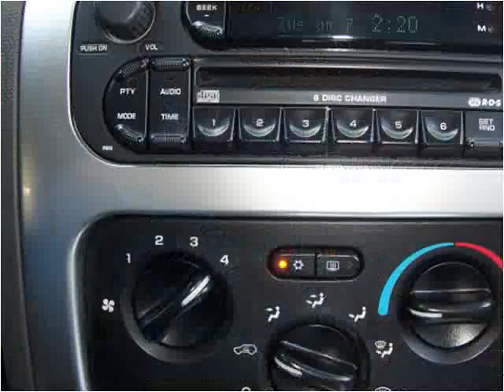2005 Jeep Liberty Used Cars New Castle DE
This 2005 Jeep Liberty is available from Gambacorta Motors.